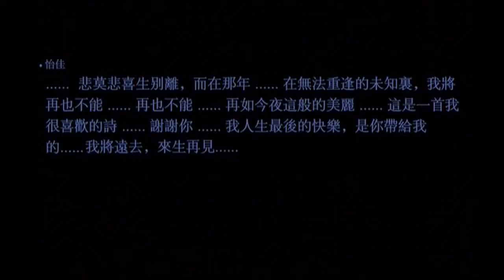為你而來-電影預告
從事志工服務的謝怡佳(夏如芝)一直把孤寡老人老水發(茂伯)當成自己的阿公一樣體貼孝順，為了幫老水發解開心中的宿願，她隻身前往福建寧州尋人，旅行社為她安排一位落魄的攝影師林德(鄭凱)擔任臨時導遊，然人事已非，古城早已不復存在. ，怡佳於是在臨水夫人廟許下願望.

這趟尋人之旅讓兩人互有爭執，卻也因這份執著與認真，兩人漸漸相互欣賞，在怡佳鼓勵下，林德終於重新背起相機，為怡佳拍下一張張動人的作品，兩人漸生情愫的同時，這趟未完的旅程卻因怡佳突患重病戛然而止。

怡佳為履行愛的諾言，在生命垂危之際再赴寧州，而為了救心愛的人，林德不顧一切用愛創造了奇蹟。